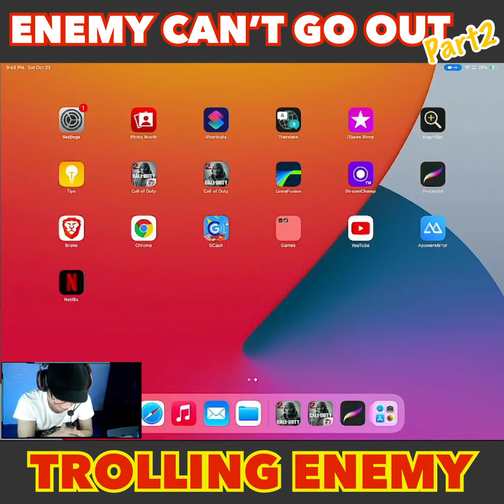Enemy Cant Go Out Trolling Enemy